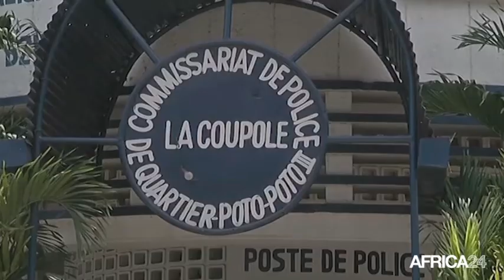République du congo, Baisse de l'approvisionnement en charbon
Société, La hausse vertigineuse du prix du sac de charbon de bois inquiète les populations de Brazzaville depuis 3 mois environ. Une hausse qui s'explique par l'interdiction faite par la police nationale aux véhicules transportant le charbon en provenance du département du Pool pour Brazzaville. Et ce afin d’empêcher la livraison d’armes aux rebelles ex Ninjas de Frédéric Binsamou. Des armes qui seraient enfuis dans les sacs de charbon. Ainsi, les commerçants de charbon peine à écouler leur marchandise.